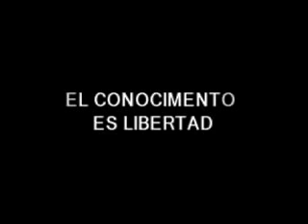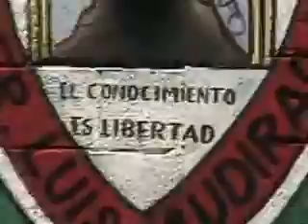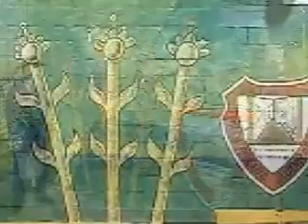Primaria Luis Audirac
Julio Ferrá